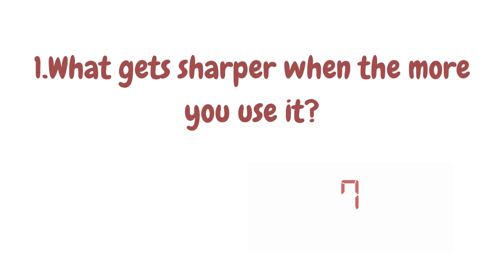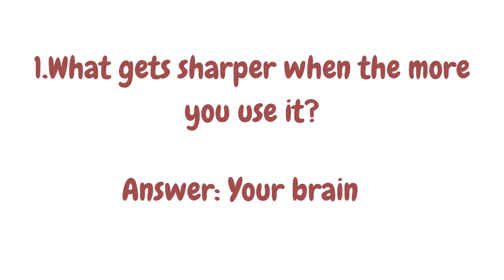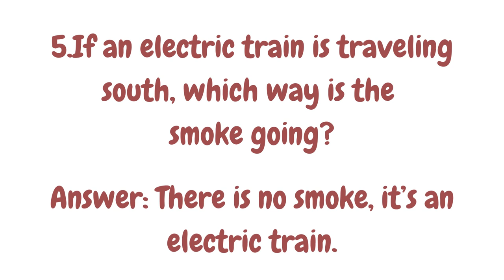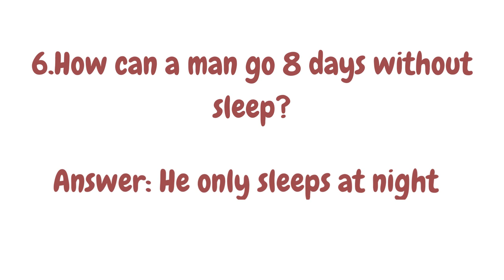Funny Riddles- Have some FUN/ Brain Sharpen Skills/Quiz/Puzzle/ IQ Test/ English Riddles